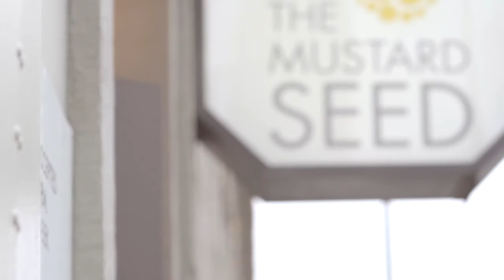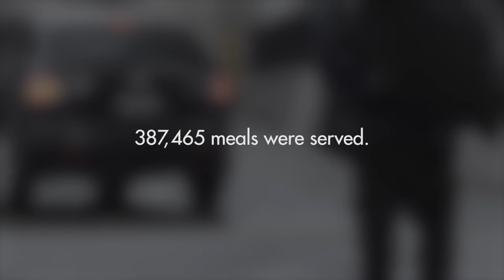"Giving Out of A Place of Giving Back" - Calgary Programs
Many of our clients have lived pretty normal lives, and then they find themselves experiencing homelessness for the first time. For many, we are a last resort - friends and family have been called, and welcomes have been overstayed.

We need to give people a glimmer of hope - and that's where The Mustard Seed comes in.

In 2014 we served 4780 people in Calgary, 15% more than in 2012-13. We had roughly 845 people access our shelter monthly. 387,465 meals were served, and 154 people were employed throughout Calgary. Our Health and Wellness program helped an average of 278 clients monthly.

With the support of our donors, volunteers, and the community, The Mustard Seed continues to grow and meet the needs of those we serve. We are so grateful to have served in our community for over 30 years.